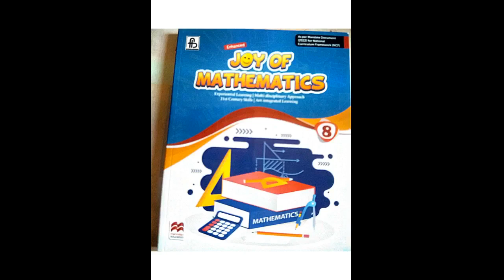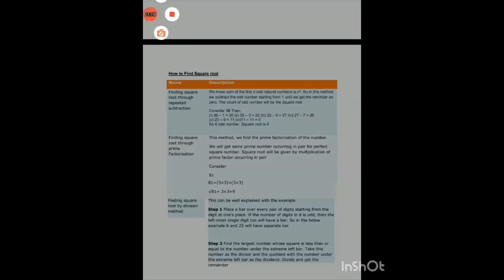JOY OF MATHEMATICS CLASS 8 =SQUARE & SQUARE ROOTS CHAPTER 4